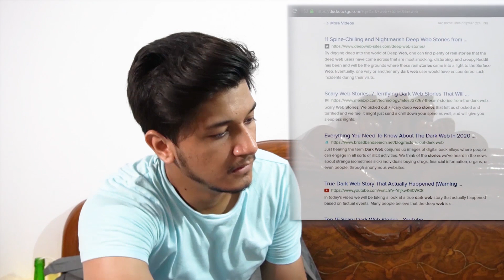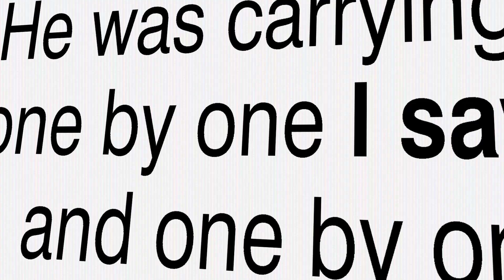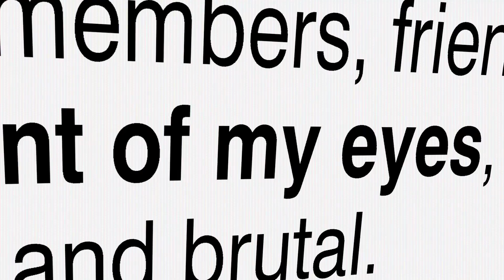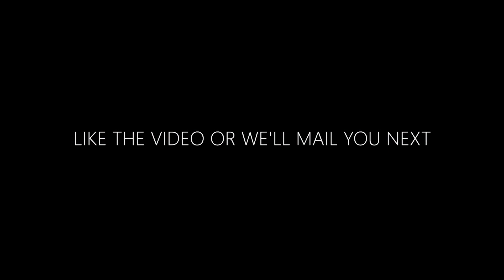Akinesia Retold | Best Horror Short Film | Sleep paralysis | Horror Stories in Hindi | Dark Web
A guy experiences Horror of Sleep Paralysis for the first time. he's been Horrified by a Scary looking guy with a Creepy Mask inside his room, at the end he realizes something which completely fuc* his mind up. Will he be able to survive this Haunted Night, watch this Best Horror Short Film to find out!

Ek ldka Khaufnak  Sleep Paralysis experience krta hai jisme usse ek Dravna dikhne wala aadmi ek mask phne hue apne kmre me dikhta hai, anth me kuch esa usse mehsoos hua jisne uska dimag ghuma diya! Kya vo is bhutiya raat se bach payega? janne ke liye ye Horror Story puri dekhe.

Akinesia Retold the Best Horror Short Film on Sleep Paralysis, Horror Story in Hindi on Dark Web.

Akinesia Retold is a Horror Short Film in Hindi about a Scary experience of Sleep Paralysis. This Horror Story in Hindi is filled with Jumpscares & Scary Moments  that will definitely send chills down your Spine.

About Darkling Studios
We produce Spine Chilling Horror Short Films and bring out new Horror stories every week.

Follow us for these topics.

made using - premiere pro.